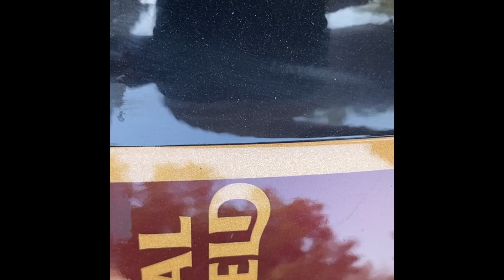Never Buy This Stupid Round Saddle Bag for Classic 350 reborn | Scratch problem